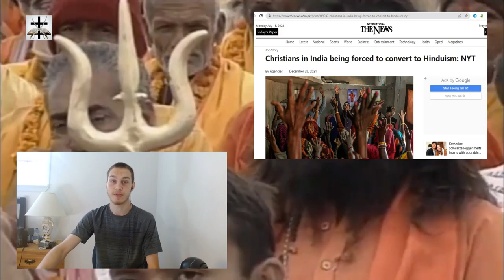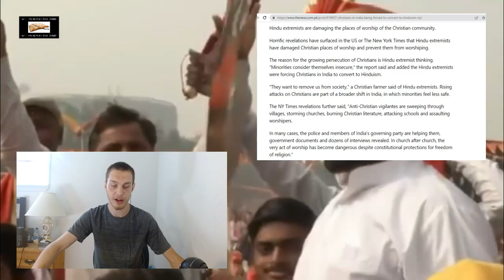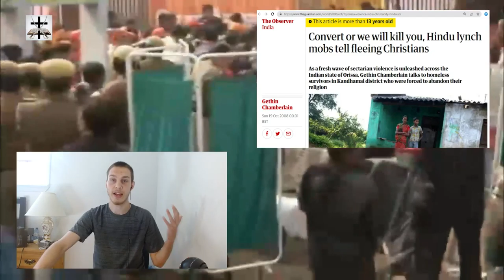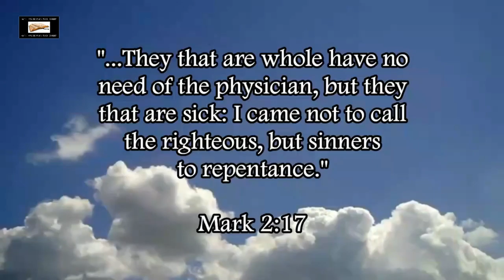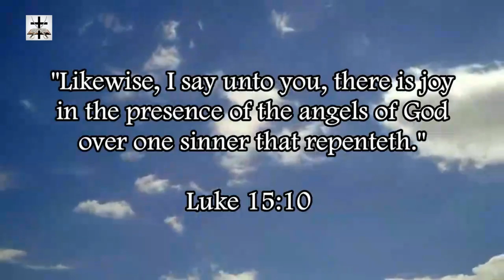Hindus Attempt To Forcefully Convert Christians To Hinduism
Christians in India being forced to convert to Hinduism under threats of violence.